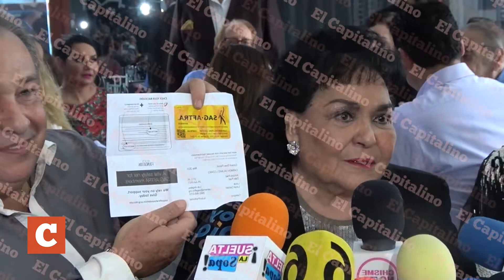Carmen Salinas en el Sindicato de actores de Hollywood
Carmen Salinas en el  Sindicato de actores de Hollywood  por Cristina Escobar